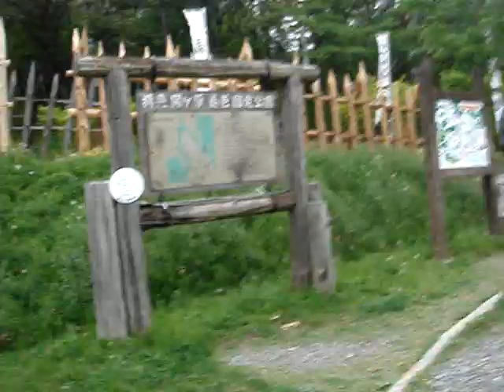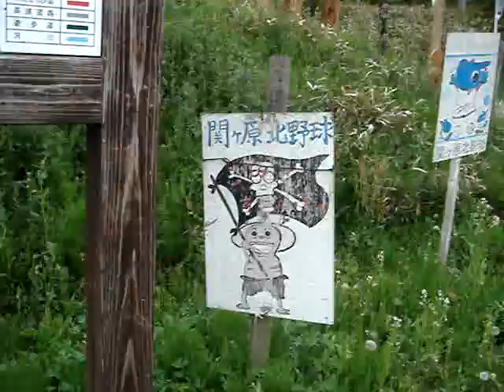2008.5.1GW 岐阜県揖斐関ヶ原養老国定公園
超脱力系のモニュメントがありました。どんなにムカっときてても、多少和らげる級のレベルかと。
アートって謎。